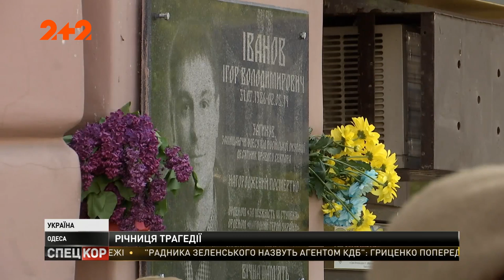Одесити вшанували пам'ять загиблих у Будинку профспілок активістів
З дня трагедії на Куликовому полі минуло 5 років. Тоді, 2 травня 2014 року,  48 українських активістів загинули під час вуличних сутичок із сепаратистами. Сьогодні до Будинку профспілок несли квіти, але там знову не спокійно – провокатори прийшли із забороненою символікою. Чи понесли вони покарання за свої дії? дізнавався Сергій Осадчук.